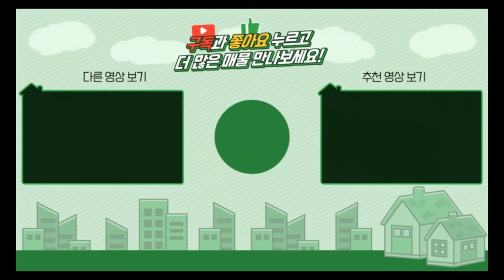양평전원주택 / 매매2억9600만원 / 용문면 7천만원 인하된 2억대 한옥주택 처분 / 양평급매물 / 대원부동산 240320-1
▶ 매물번호 : 240320-1
▶ 중개대상물종류 : 근린생활시설(소매점)
▶ 거래형태 : 매매
▶ 가격 : 2억 9600만원
▶ 입주가능일 : 즉시가능
▶ 소재지 : 경기 양평군 용문면 오촌리
▶ 토지면적 : 581㎡(175.7평), 건축면적 : 88.83㎡(26.87평)
▶ 용도지역 : 자연환경보전지역
▶ 건축구조 : 목구조
▶ 총층 지상/지하 : 지상 1층
▶ 방수/욕실수 : 방 2개 / 화장실 1개
▶ 방향 : 동향
▶ 난방 : 기름보일러
▶ 사용승인일 : 2020년09월17일
▶ 주차대수 : 1대
▶ 기타시설 : 개별지하수, 정화조

사무소명칭/대표 : 대원공인중개사무소 / 대표 김대원
중개사무소 등록번호 : 제 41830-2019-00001 호
사무소위치 : 경기 양평군 양평읍 중앙로 107 3층 301호